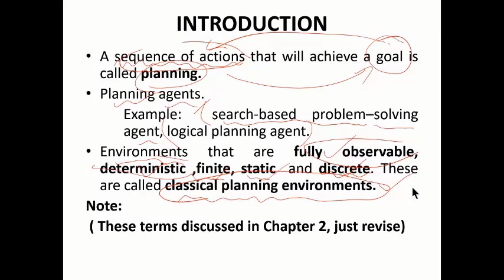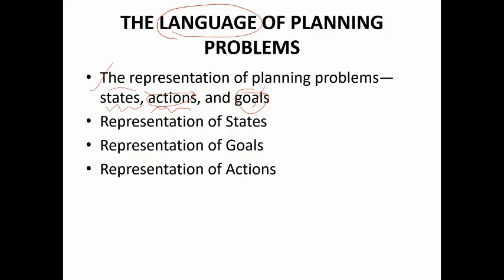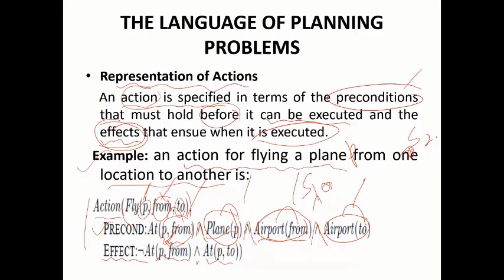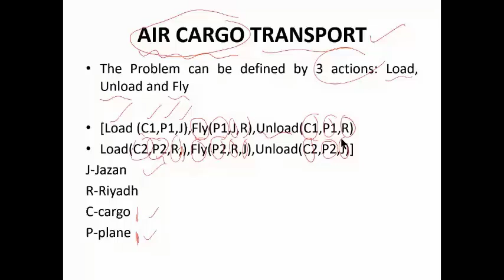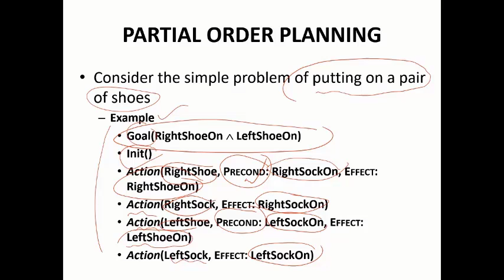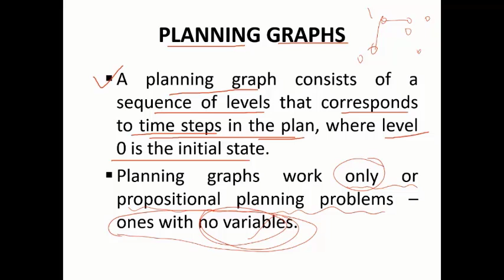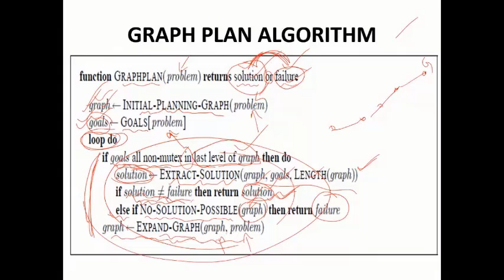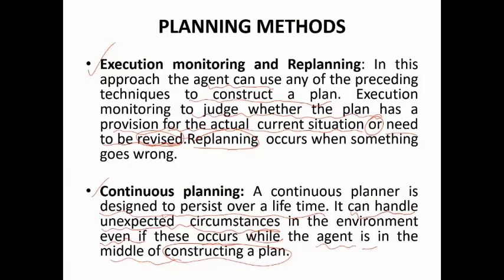Artificial Intelligence Chapter 5